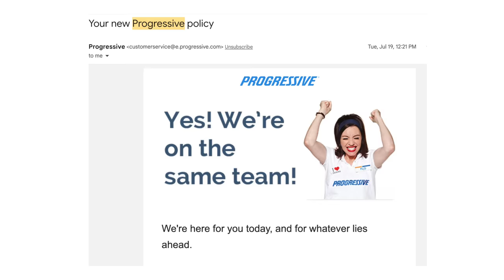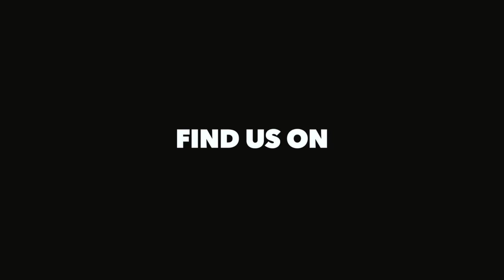Prepping our Boat for 1500 Miles Over Land! | Sailing Soulianis - Ep. 116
Five years ago we bought a sailboat and left home to go cruising. Now, after buying a trailerable boat, we’re SO EXCITED to be returning home to go cruising!

Kirk flew down to Florida to scoop up a Farrier F9AX trimaran that we’d been eyeing for months. With the sale complete, he’s about to trailer our new 31’ boat 1500 miles back up to our property in Northern Michigan -- where Lauren and Renata will see it for the first time!

Lauren, Kirk & Renata

All other music: ARTLIST — Use this link to get 2 FREE MONTHS of Artlist!

We’re always looking for music! If you, or a friend, relative or acquaintance makes original music and would like to feature it on our channel, give us a shout at .